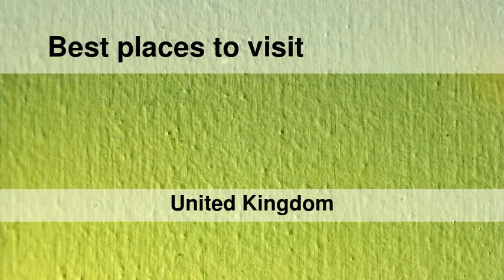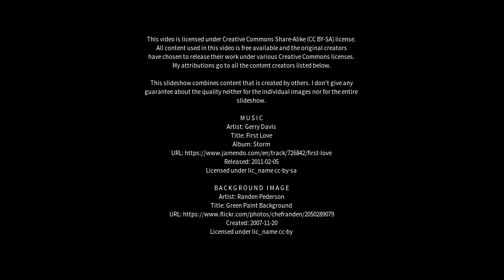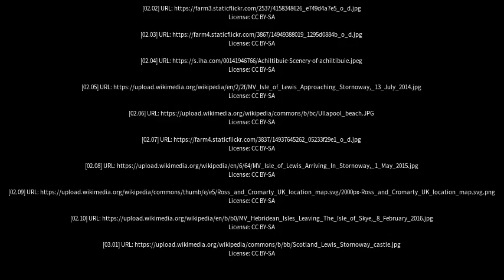Best places to visit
Best places to visit - Ullapool (United Kingdom) Best places to visit - Slideshows from all over the world - City trips, nature pictures, etc.